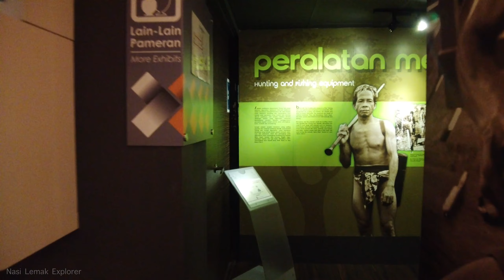[Walking] Malaysia Museum Walking Tours - Orang Asli Crafts Museum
Orang Asli Craft Museum in Kuala Lumpur showcases the arts and handicrafts of the Orang Asli people, the aboriginal communities who dwell mostly in rural areas across the Malaysian Peninsula.

It is recorded with binaural microphones. Please wear headphones for better experiences.